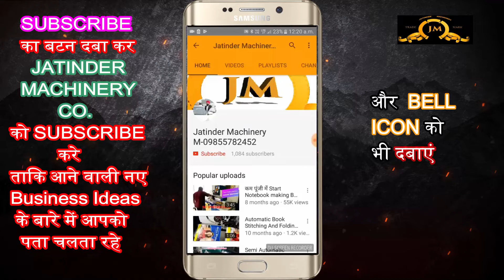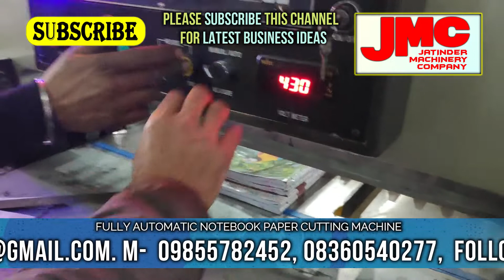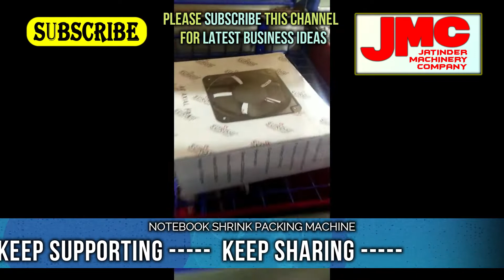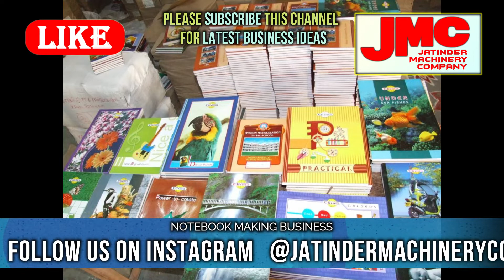Notebook Making Machine OLX M- 08360540277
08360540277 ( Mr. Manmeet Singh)